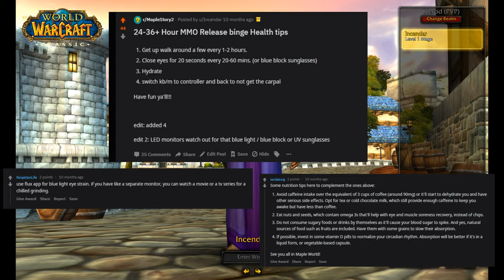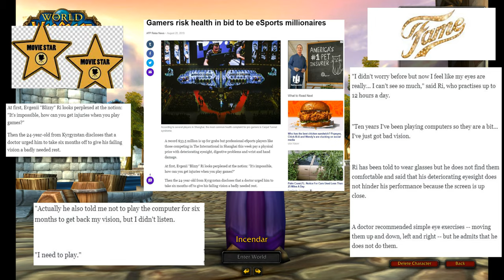24-36+ Hour MMO Release Binge Tips and Tricks GAME LONGER SAFER WoW Classic World of Warcraft PSA 4k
TEXT:
Hey youtube Incendar Here!!!

Today with some tips and tricks from Incendar, he who has done dozens of MMORPG release BINGES. to help you game longer and safer for those planning a 24-36
(or longer) hour straight binge on the Classic Wow Release or really any MMORPG

Let's just get right for those short on time and I'll have full commentary after the list.

Game longer and safer list:
1. Stay hydrated - Water + energy drinks/coffee?
2. Get up walk around every 1-2 hours.
3. Close eyes every 20-60 minutes for 20 seconds.
4. Every walk close eyes for 20 seconds and move them around.
5. Understand Melatonin and Blue light (flux, blue block)
6. Common Sense
EMS?

So over the years I tend to make quick list of the most common mistakes gamers make and end up failing their goals.

I've binged dozens of mmorpgs, every time I have posted my tips I also got good suggestions on how to improve them further.

Here is my most recent Maple Story 2.

IMAGE WHY

Some may be asking 'why the f would anyone do this'

the main reasons for binging games, and I'm sure there's tons more.

Some of us enjoy having a steady stream of dopamine a MMORPG can provide.  It's usually a great time entering a new world for the first time, with the hype building up for weeks or longer
and the feeling in game with hundreds and thousands of other people all experiencing something new.

FAME images

Another major reason is FAME or simply lots of money.

This news article literally just popped up when making this video.

Being the first to the top and breaching those new frontiers can open that window and set you above the other pleebs.  If you are the best with a little luck and about a .33333% repeating of course chance at making that name for yourself.
remeber you know your health better than anyone, pushing yourself too hard could end up bad

Anyway this was fun today best of luck to everyone HAVE FUN STAY HEALTHY, thanks a lot for watching and I'll see you next timeeeeeeee